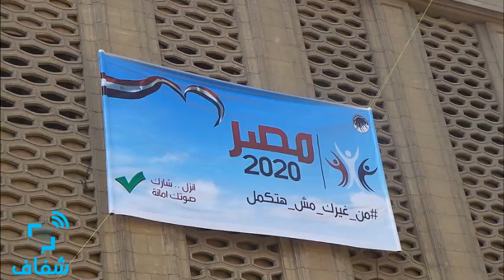شفاف | مرشح بـ"تجارة القاهرة" يعرض برنامجة لـ"مصر 2020"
ممثل قائمة "مصر 2020" بكلية التجارة جامعة القاهرة، يستعرض برنامجة اﻹنتخابي.

• تقرير: عبد اللع علي
• مونتاج: أحمد عثمان